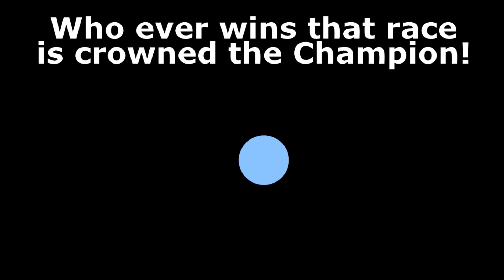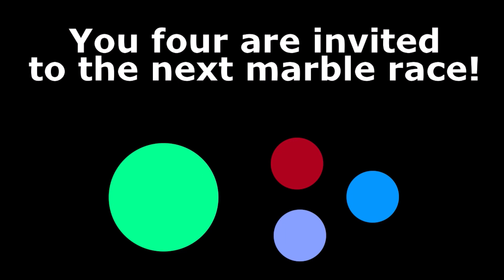Super Marble Race #4 | "Hurdle Race" | (Algodoo)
Root for your favorite marble! Don't worry if your marble does not win, because Super Marble Races come out every Monday and Thursday!

Remember to VOTE for a color that you want to see in the next video!